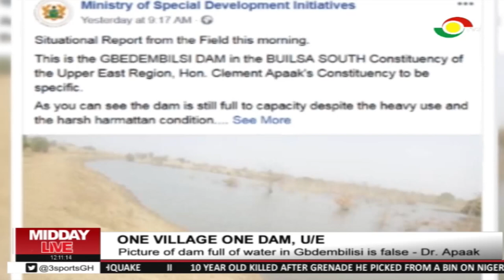Picture of dam full of water in gbdembilisi is false - Dr Apaak